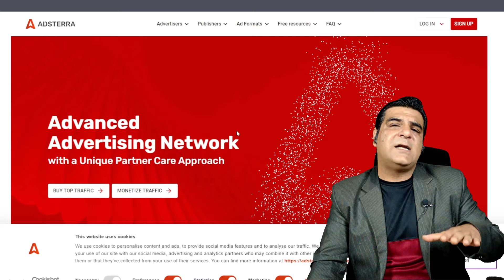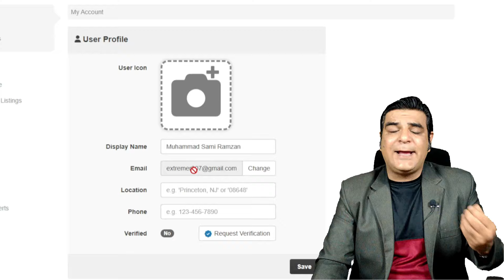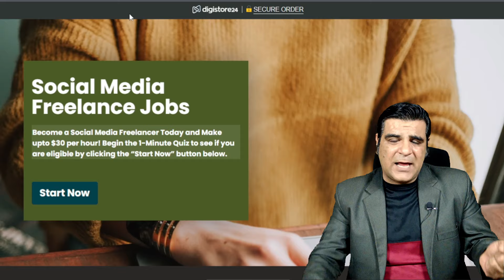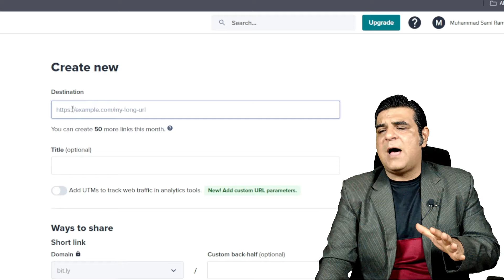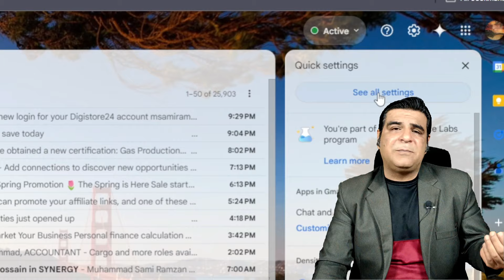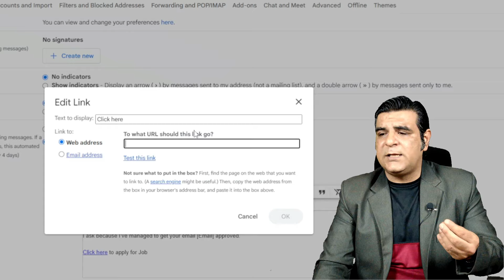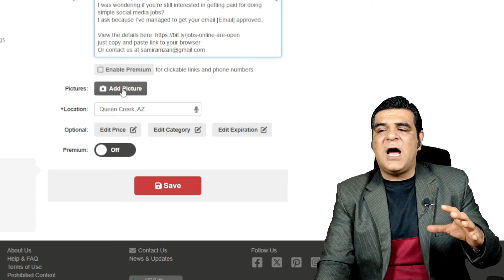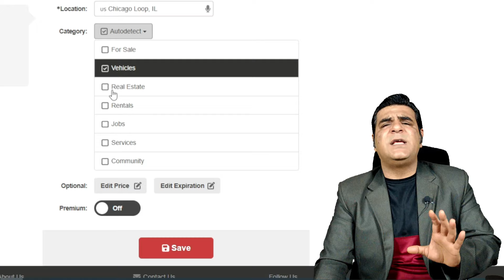Without investment earn money | Online earning | Affiliate marketing | CPA marketing | Adsterra 🚀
//    //.This.\\    \\
              //    //       is      \\    \\
        Muhammad Sami Ramzan
        //     //   Welcome to  \\    \\
.//. //--THE RADIO TV --\\. \\.

About this video:
This video is about online earning through Affiliate marketing or CPA Marketing or ad networks